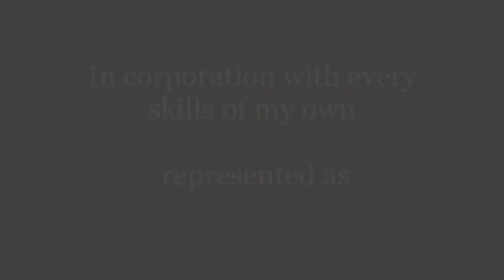Coming in Cinemas soon!!! Trailer: Steampunk Factory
A huge project made by myself and with some little digital help from both Blender and Logic Prox, without those, I wouldn't ever be able to create such a thing!

for the explosion effects in the intro

for the conveyor belt modeling and animation